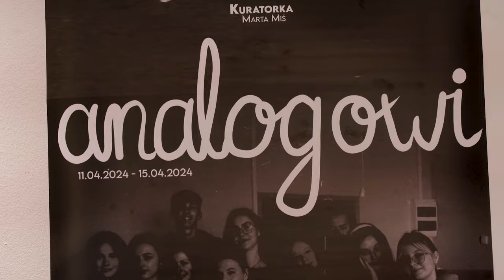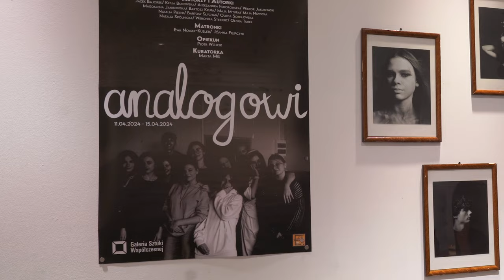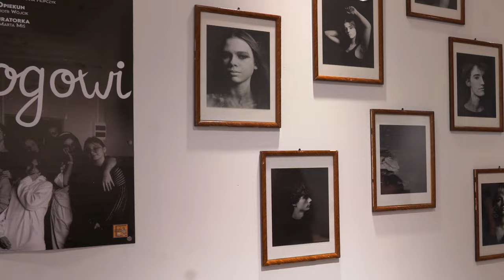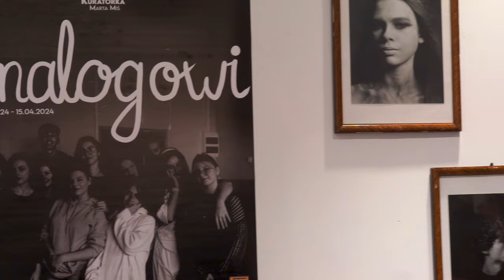Analogowi wystawa uczniów ZSEk w GSW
Szkolne zajęcia doprowadziły Ich do Galerii Sztuki Współczesnej. Uczniowie Zespołu Szkół Ekonomicznych pokazali swoje zdjęcia oraz zaaranżowali przestrzeń na potrzeby wystawy ich prac zatytułowanej "Analogowi". Wernisaż zgromadził tłumy uczniów i ich rodziców.